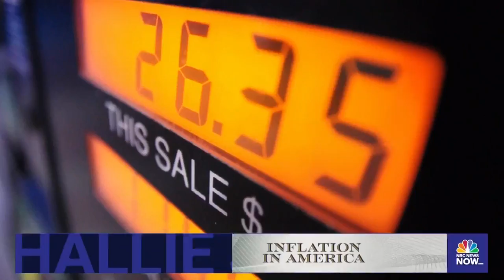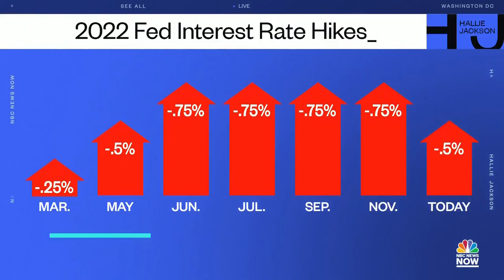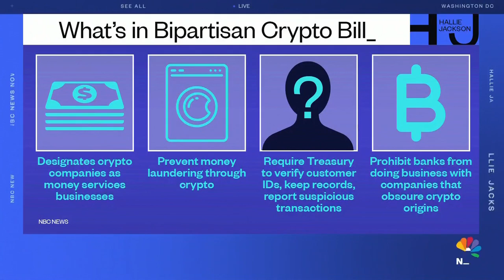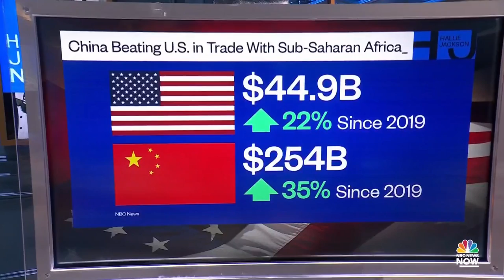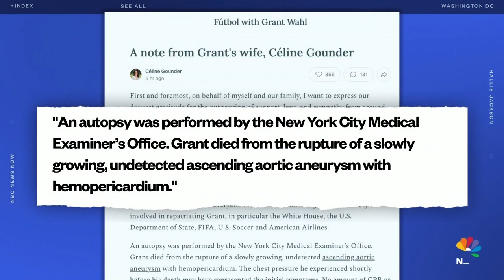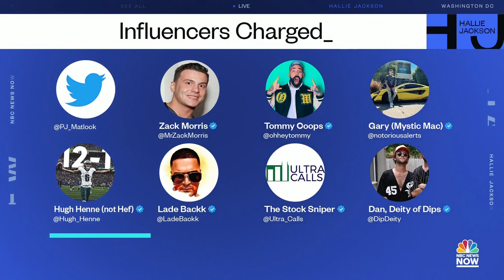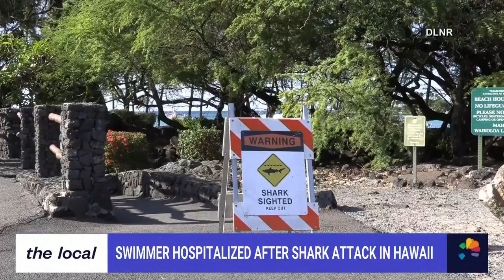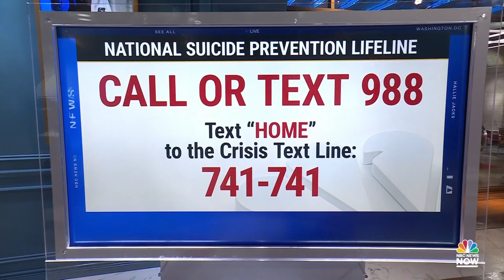Hallie Jackson NOW - Dec. 14 | NBC News NOW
A violent tornado outbreak slams the U.S. Gulf Coast with threats of hail, the Federal Reserve raises interest rates by .5% to fight inflation, France beats Morocco in the World Cup semifinals, and President Biden promises to boost the African Union as China expands its influence among its leaders.